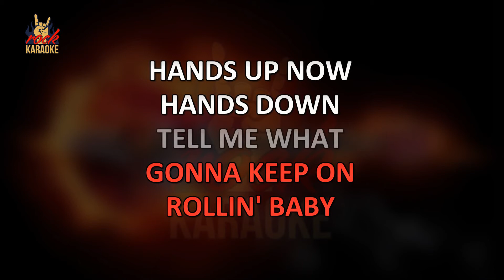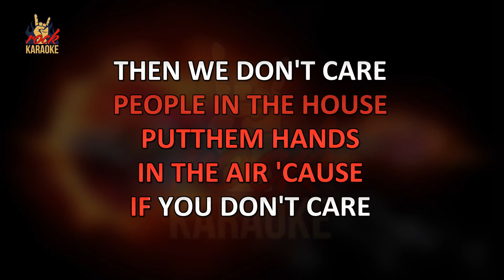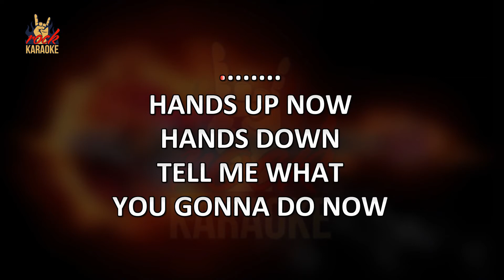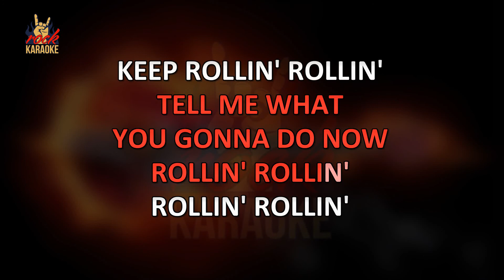Limp Bizkit - Rollin' (Karaoke Version)